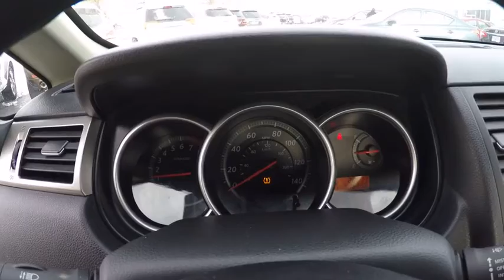2011 Nissan Versa Niles IL 25266A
2011 Nissan Versa 1.8 S

Star Nissan
5757 W Touhy Ave

Your lucky day! Move quickly! brbrThis fantastic 2011 Nissan Versa is the rare family vehicle you are searching for. This great Nissan is one of the most sought after used vehicles on the market because it NEVER lets owners down. Consumer Guide Compact Car Best Buy. It is nicely equipped with features such as ABS brakes, Adjustable Front Bucket Seats, Air Conditioning, AM/FM radio, Anti-whiplash front head restraints, Brake assist, Bumpers: body-color, CD player, Driver door bin, Dual front impact airbags, Dual front side impact airbags, Front anti-roll bar, Front Bucket Seats, Front wheel independent suspension, Low tire pressure warning, Occupant sensing airbag, Overhead airbag, Passenger door bin, Passenger vanity mirror, Power door mirrors, Power steering, Power windows, Rear anti-roll bar, Rear window defroster, Speed-sensing steering, Tachometer, Tilt steering wheel, and Variably intermittent wipers.